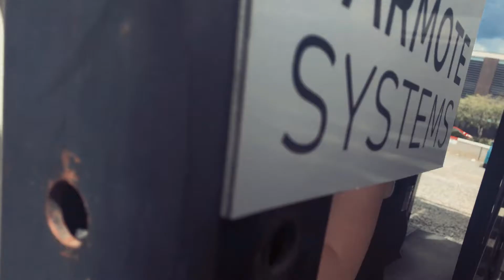Skuu Shorts | Nerf Ops (unfinished)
A raw cut, unfinished film that would've been great but due to corrupt files, no mic for good sound and a gratuitous amount of post, it was abandoned.